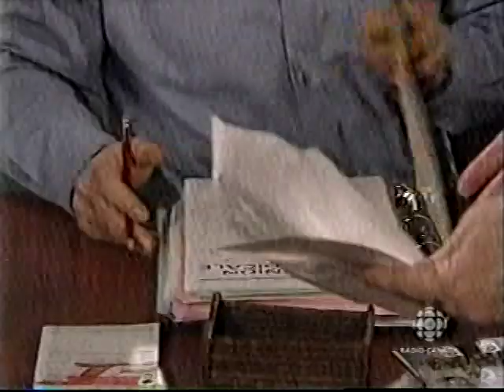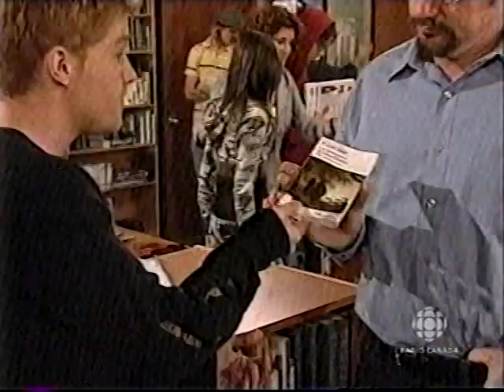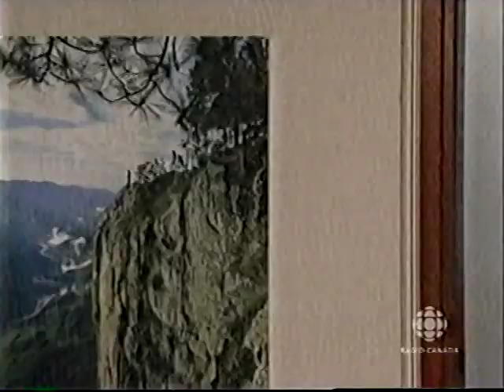Virginie 0192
Virginie Téléroman